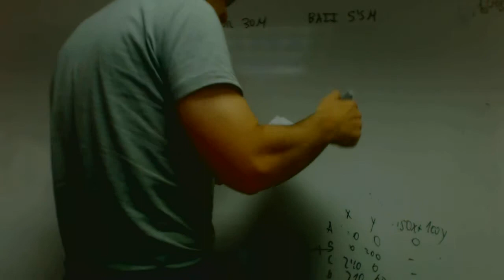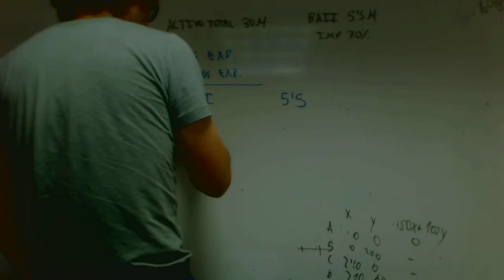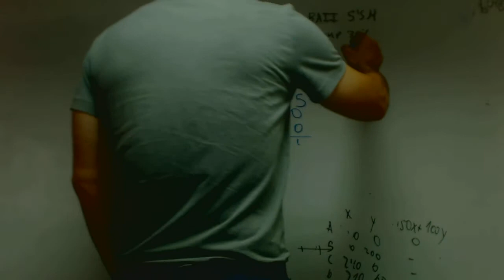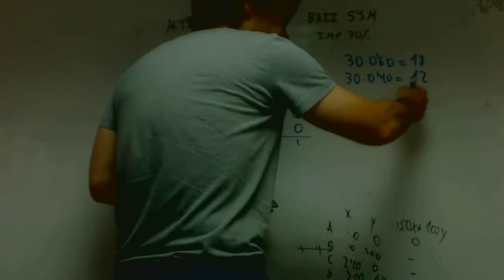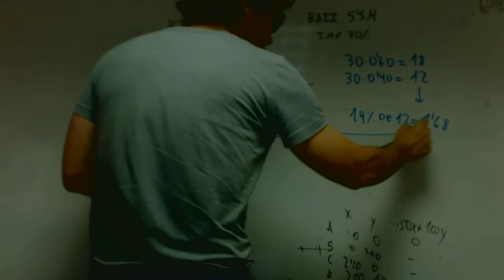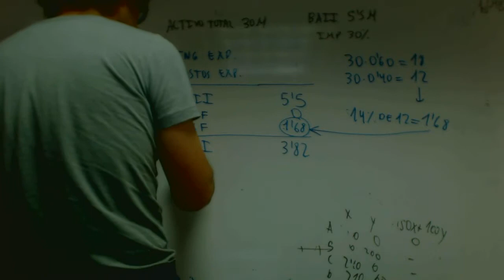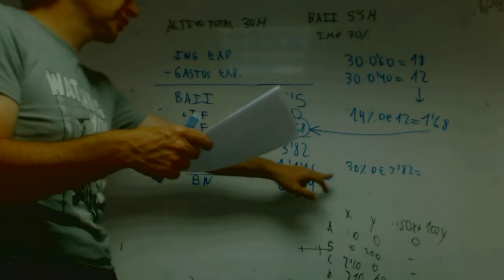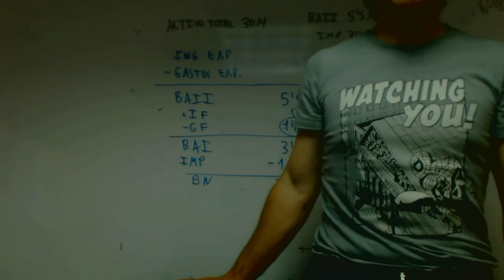Rentabilidad financiera Patricia Repaso Economia Academia Usero Estepona